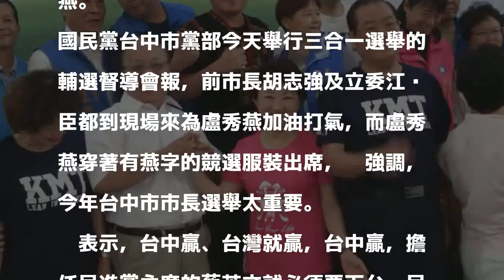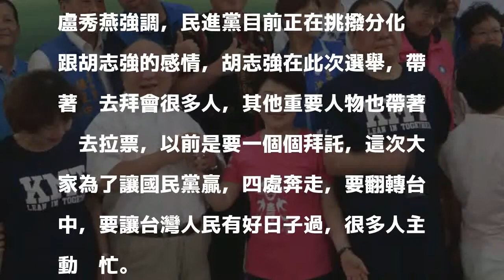找胡志強站台 盧秀燕：台中贏、台灣就贏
〔記者蘇金鳳／台中報導〕國民黨台中市長參選人盧秀燕今天表示，今年的選舉，台中實在太重要，台中贏、台灣就贏，民進黨是很會鬥爭的政黨，擔任黨主席的蔡英文就必須要下台，要再選總統就很麻煩，因此台中市是今年選舉的重中之重，非贏不可。

發表評論評論如下。